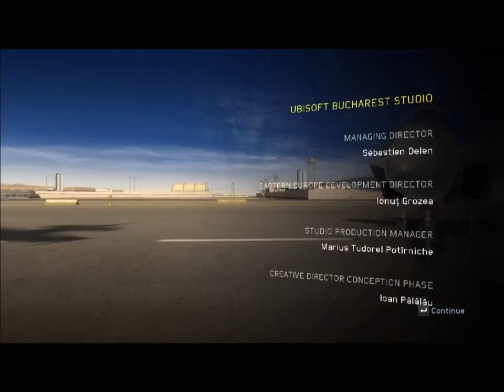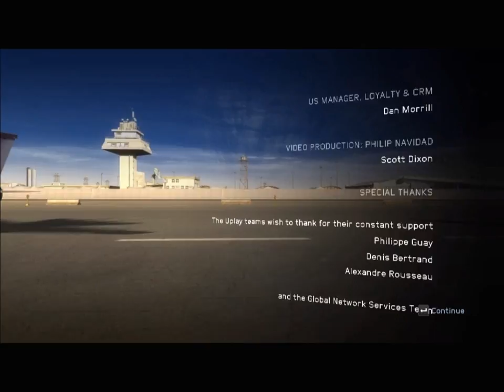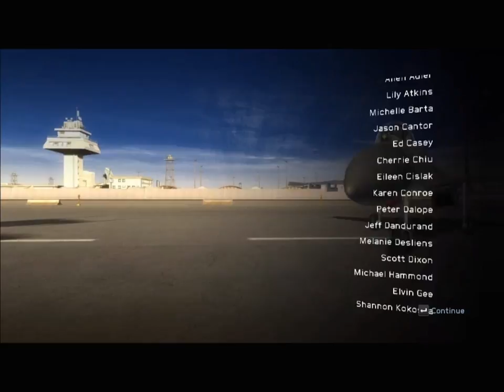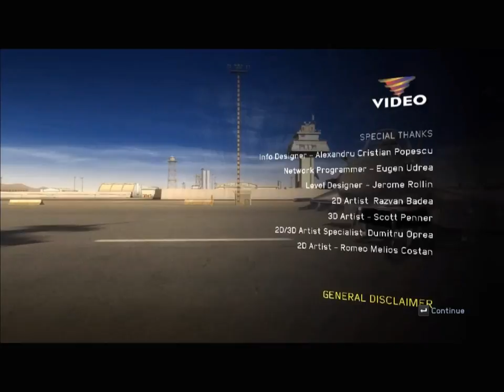Tom Clancy's H.A.W.X. 2. Mission 20 "Last Stand"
Defeated, General Morgunov seems to have lost any reason and is prepared to resort to an extreme solution. His troops have overrun a nuclear facility in the Kamchatka region and are aiming the facility's ballistic missiles at major cities all over the world.